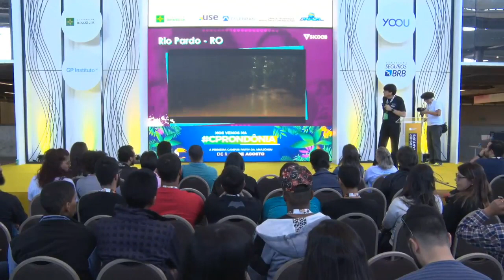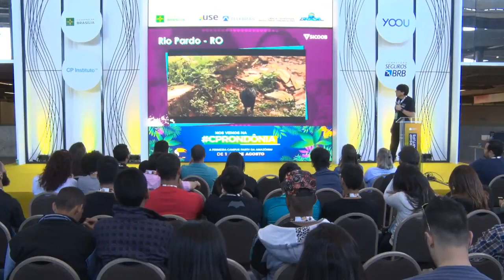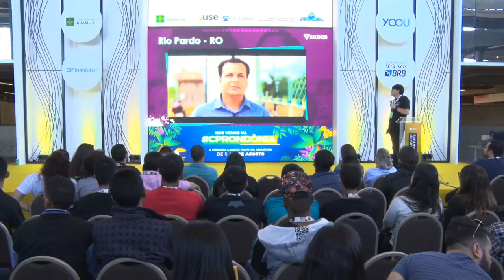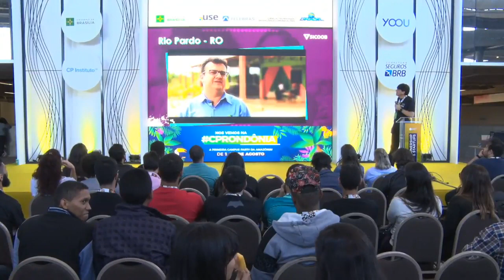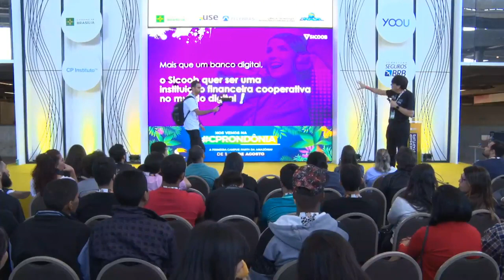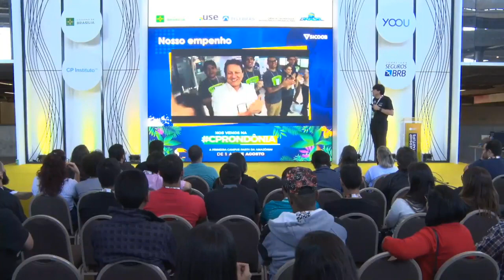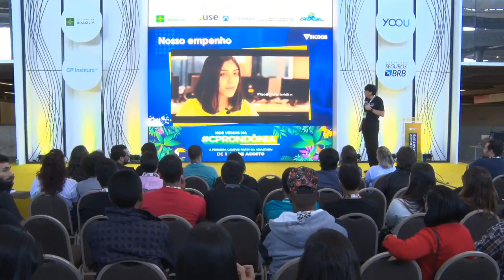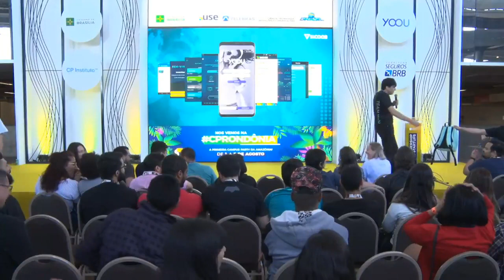CPBSB2 - Banco pode ser consciente?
CPBSB2 - Entrepreneurship & Startup - 29/06/2018 das 16h00 às 16h45 - Banco pode ser consciente?

"Atualmente, muito se fala sobre Capitalismo Consciente. Trata-se de uma prática na qual empresários devem pensar no negócio não se limitando apenas à geração de lucro, mas também em como, por meio de um propósito maior, uma empresa, além de gerar lucro, pode gerar bem-estar para todos os seus stakeholders. Pensando em indústria financeira, um banco deve gerar prosperidade para todos os agentes, criando relações de valor e transparência com os usuários do sistema financeiro. Este painel responderá a uma pergunta: banco pode ser consciente?  Marco Aurélio Almada:
É administrador de empresas, com MBA Executivo em Finanças pelo IBMEC. Com mais de 35 anos de atividade profissional, foi superintendente da Confederação Nacional do Sicoob e diretor do Fundo Garantidor do Sicoob (FGS). Desde março de 2009, é diretor-presidente do Banco Cooperativo do Brasil (Bancoob), e como tal, preside os conselhos deliberativo e de administração da Fundação Sicoob Previ e da Seguradora Sicoob e é co-presidente da Confederação Internacional dos Bancos Populares – CIBP -  que, com sede em Bruxelas, na Bélgica, reúne alguns dos principais Bancos Cooperativos do mundo.